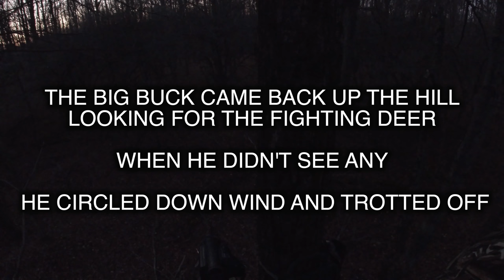Halloween Deer Hunting 2020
Join me here in western NY as I archery deer hunt in late October. I don't have much luck but I do enjoy time spent out in the stand. My good friend was lucky enough to kill a great buck that scored over 140 inches.

Receive $1.00 off a minimum purchase of $25.00 (Limit one per user)  Expires Nov. 30, 2020
Receive $2.00 off a minimum purchase of $50.00 (Limit one per user) Expires Nov. 30, 2020